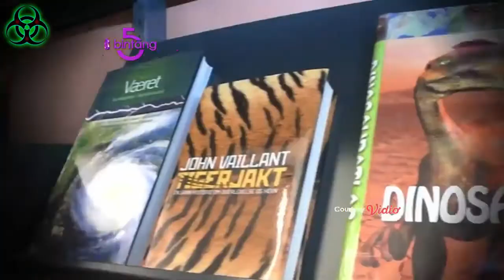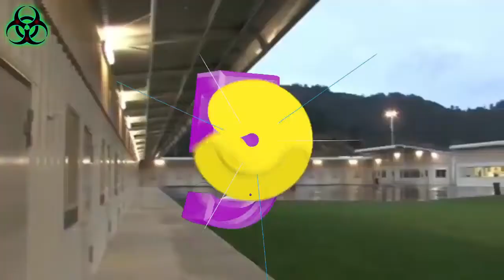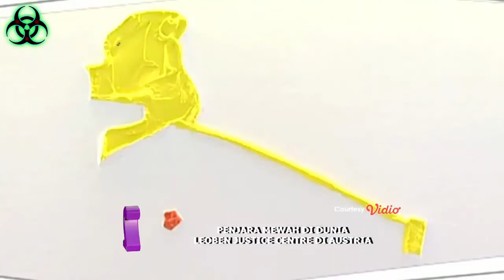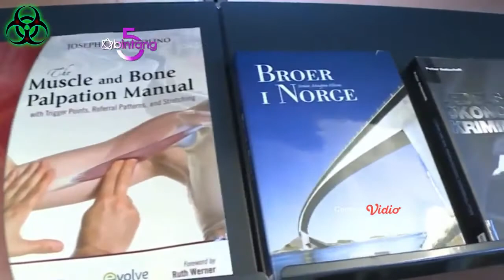Woww..!!! Inilah Fasilitas 5 Penjara Termewah di Dunia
Apa yang ada dipikiranmu jika mendengar kata “penjara”, pasti yang ada dipikiranmu, penjara adalah tempat kumuh dan gelap dengan fasilitas yang serba terbatas dan dihuni oleh para kriminal pelaku kejahatan dengan wajah yang menyeramkan.

Salah satu tujuan dimasukannya para kriminal pelaku kejahatan ke penjara adalah untuk memberikan efek jera agar setelah bebas mereka tidak akan melakukan kejahatan yang bisa membuat mereka kembali ke penjara tersebut.

Tapi, ada beberapa penjara yang justru kebalikan dari penjara pada umumnya, dimana di penjara-penjara ini memiliki fasilitas yang layaknya seperti hotel berbintang. Lantas, penjara apa saja yang paling mewah di dunia? berikut ulasannya